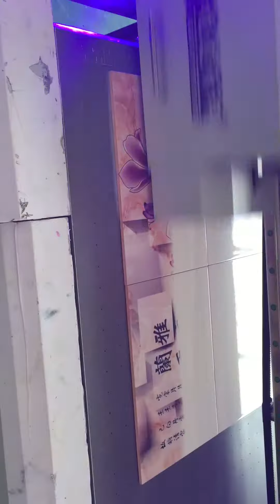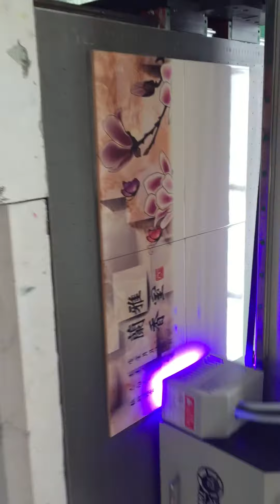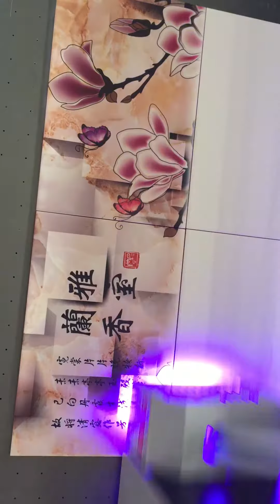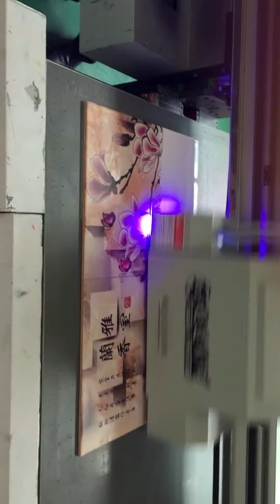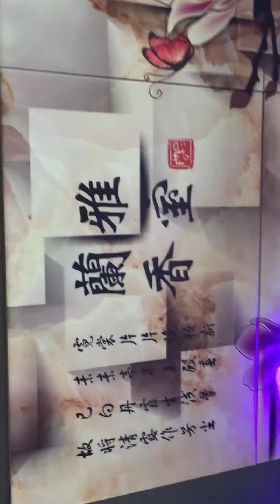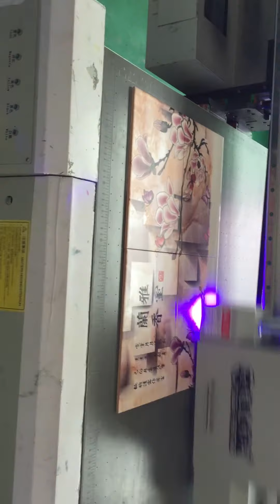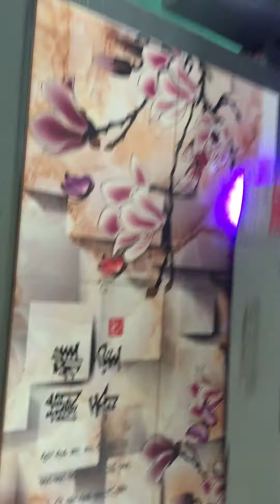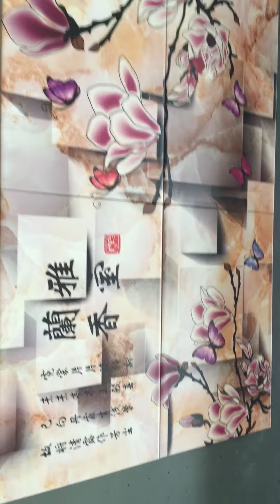ceramic tile UV flatbed printer machine 2513 model (2500*1300mm)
we are printer factory ,with different model .
This video is printing on tile .
if you have any question need know more about this information .
Thanks ,
we will provide free sample let you checked the quality .